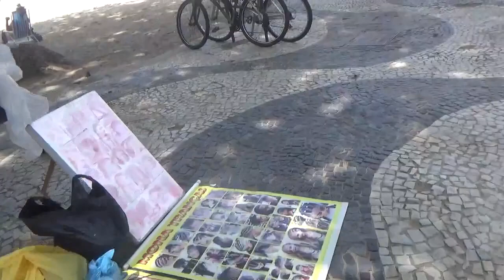Praia Copacabana Rio de Janeiro , Brazil ,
Definir as melhores praias do Rio de Janeiro não é uma tarefa fácil. Cada pedacinho da capital fluminense é marcante da sua maneira, seja com altas ondas para surfar, um pôr do sol inesquecível ou simplesmente uma areia quentinha para deitar e relaxar. Pensando nisso, preparamos um post especial com dicas valiosas para você aproveitar o melhor do litoral carioca em sua viagem. Confira e escolha a praia que mais combina com o seu estilo!

Melhores praias do Rio de Janeiro
O Rio de Janeiro tem dezenas de praias, contudo é importante entender o seu objetivo na cidade. Isso porque as praias cariocas têm diversos estilos, então enquanto algumas valem mais pelo visual, outras compensam mais pelo passeio em si e, nem sempre, necessariamente, pelo banho de mar.
2. Praia do Arpoador
A querida Praia do Arpoador é um dos lugares mais importantes da história do surfe no Brasil. É que foi ali que o esporte começou a se difundir – e até já recebeu etapas da Liga Mundial de Surfe! Por ser um lugar tradicional ele costuma ficar cheio, e uma das vantagens é que dá para surfar à noite por causa da iluminação pública.

As ondas por lá começam a quebrar perto das pedras, sendo que uma forte correnteza pode ser vista ali. Em dias bons as ondas chegam a 2,5 metros!
3. Prainha
A Prainha também é muito procurada pelos surfistas e chama a atenção pelas boas ondas e beleza incontestável. São somente 700 metros de praia e seu trecho de areia estreito faz com que o espaço seja bastante disputado. Vale a pena chegar cedo para curtir o sol que se esconde atrás das montanhas no meio da tarde.

As ondas chegam até 3 metros de altura em dias especiais, rendendo bons mergulhos em qualquer época do ano.
5. Praia da Barra da Tijuca
A Barra da Tijuca é uma praia muito procurada por praticantes de esportes, principalmente o surfe, considerando as boas ondas e o vento sempre a favor. O local oferece ondas com boa formação que podem variar de 0,5 a 2,5 metros dependendo do dia. Portanto, a recomendação é percorrê-la para escolher a melhor área – ainda que todas sejam boas.

As ondas fortes tornam a Praia da Barra palco de diversos campeonatos internacionais, sendo que até mesmo uma etapa da Liga Mundial de Surfe já foi realizada por ali.
6. Praia de Ipanema
Mundialmente conhecida pela música “Garota de Ipanema”, de Tom Jobim e Vinicius de Morais, a Praia de Ipanema está entre as praias preferidas dos cariocas e turistas pelo seu charme e descontração.

A vista do pôr do sol por ali é sem igual e há garantia de fotos perfeitas deste momento. Com 2 km de extensão, a praia também oferece uma vista deslumbrante do Morro dos Dois Irmãos ao fundo. Se você resolver mergulhar fique atento, pois geralmente as ondas por ali são fortes e com correnteza.
Praia do Arpoador
Citada anteriormente como um pico para os surfistas, a Praia do Arpoador também é um excelente destino para quem quer contemplar o por do sol. O espaço conta com as famosas pedras do Arpoador, de onde o espetáculo natural fica ainda mais perfeito. Seguindo até o final da praia, você vai encontrar as pedras, onde há uma subida até o visual perfeito.
 Praia do Recreio
A Praia dos Bandeirantes conta com mais de 2 quilômetros de extensão de pura areia clarinha e água própria para banho. Ela tem início na Reserva Biológica da Barra da Tijuca e vai até o Pontal de Sernambetiba, chamado de Pontal Tim Maia em homenagem ao cantor.

Aos finais de semana um espaço na areia torna-se algo bastante disputado entre os banhistas, portanto se planeje.
Praia da Barra da Tijuca
A Praia da Barra da Tijuca é também um prato cheio para quem gosta de pedalar. A orla inteira conta com ciclovia, sendo um local perfeito para andar de bicicleta e, de quebra, ainda aproveitar a paisagem da praia. O movimento por ali é voltado para o extenso calçadão e os mais de 50 quiosques espalhados na área.
A Praia de Copacabana também é uma ótima opção para quem quer pedalar, caminhar ou correr. Da mesma maneira, também dispõe de estações de bicicletas do Itaú em toda a sua orla, além de um espaço reservado para corridas e caminhadas.

Copacabana é, na verdade, onde se encontra o grande movimento do litoral carioca. A área conta com bicicletários, ciclovia, quiosques, hotéis, bares e restaurantes, muito frequentados tanto de dia como à noite.